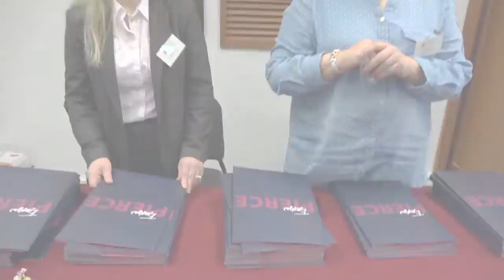Discover Pierce Day - PIERCE 29.03.2015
Στις 29 Μαρτίου 2015 το PIERCE υποδέχθηκε υποψήφιους μαθητές και τους γονείς τους σε μία ημερίδα γνωριμίας με το σχολείο και τη μαθητική κοινότητα!

Την εκδήλωση άνοιξε ο Πρόεδρος του Κολλεγίου David G. Horner και η PIERCE Principal Olga E. Julius. Ακολούθησαν ενημερώσεις από τους εκπαιδευτικούς του σχολείου αναφορικά για την ιστορία, τη λειτουργία και το πρόγραμμα του PIERCE.  Οι επισκέπτες ανακάλυψαν τον μοναδικό κόσμο εκπαίδευσης του PIERCE,  ξεναγήθηκαν στο campus του Κολλεγίου και γνώρισαν από κοντά το εκπαιδευτικό περιβάλλον του PIERCE: τεχνολογικά εξοπλισμένες αίθουσες, εργαστήρια, βιβλιοθήκη και αθλητικές εγκαταστάσεις υψηλού επιπέδου. Επίσης, οι επισκέπτες ενημερώθηκαν για όλες τις ευκαιρίες φοίτησης που προσφέρει το σχολείο μας, μέσω υποτροφιών και προγραμμάτων οικονομικής ενίσχυσης.

 Οι μαθητές ήταν εκεί για να μοιραστούν τις εμπειρίες τους και τις δραστηριότητες στις οποίες συμμετέχουν.